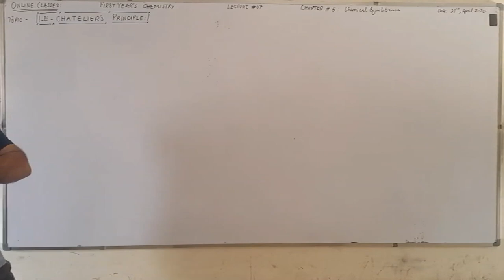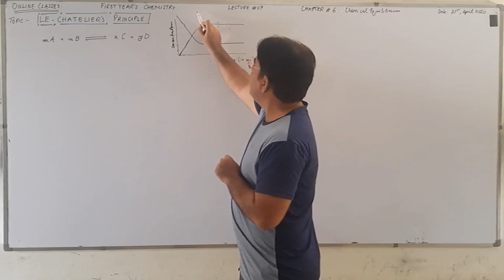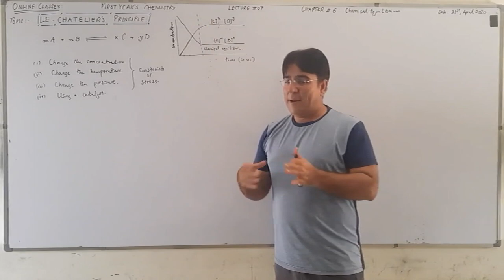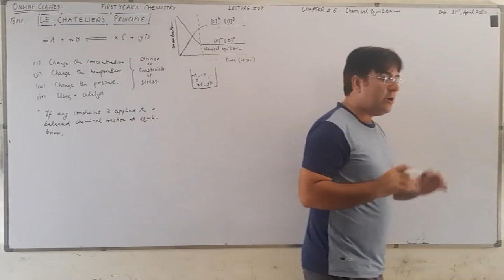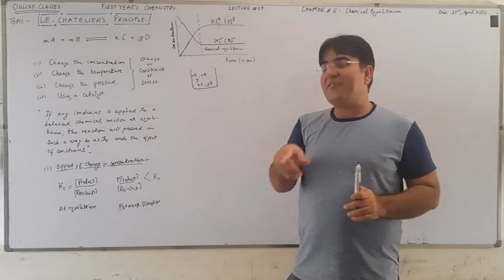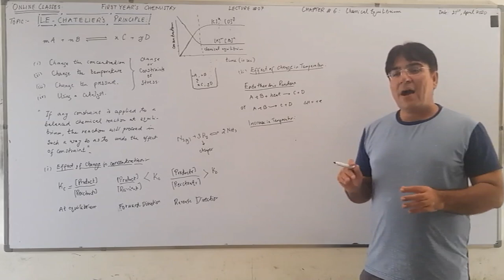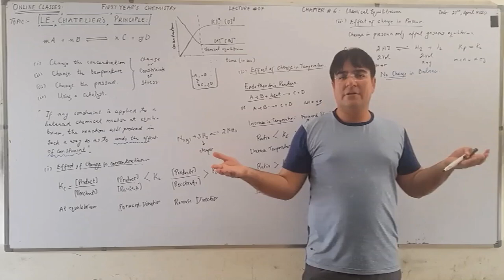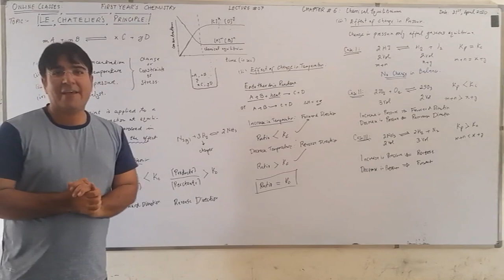FIRST YEAR CHEMISTRY LECTURE - 7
LE - CHATELIER'S PRINCIPLE.
These videos lectures are made exclusively for the students enrolled in The Navigator College Thatta (Pakistan) to cover the few chapters that we could not finish due to the closure of schools. The video contents are are custom made for SIndh Text Book Board of Pakistan & keeping the examination pattern in view.